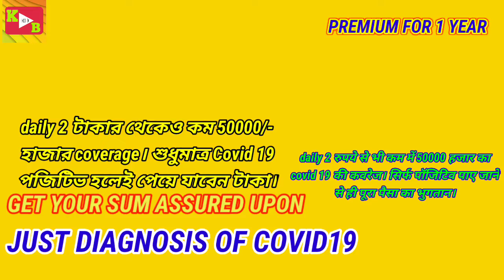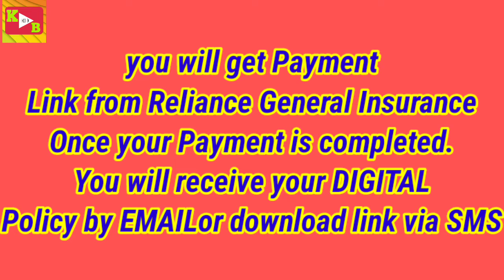COVID 19 BENIFIT PLAN FOR ONLY ₹397/-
COVID 19 BENIFIT PLAN FOR ONLY ₹397/-/CORONA BENIFIT PLAN/INSTANT BENIFIT